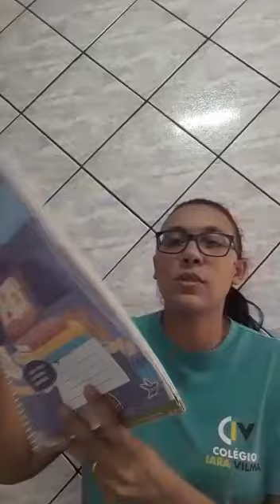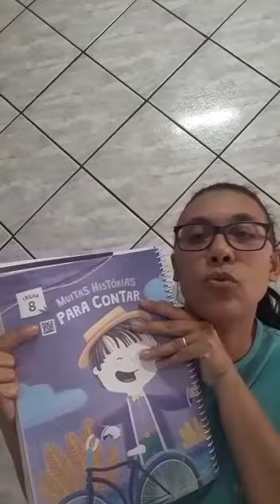PRÉ II - ATIVIDADES: PORTUGUÊS E MULTICAMPOS - COLÉGIO IARA VILMA - CIV - 23/09/2020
PRÉ II - ATIVIDADES: PORTUGUÊS E MULTICAMPOS - COLÉGIO IARA VILMA - CIV - 23/09/2020 - PROFESSRA HOSANA